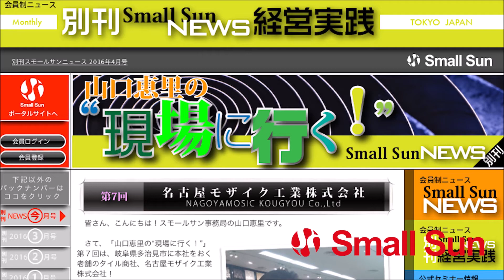「“うつ病”のサインに気付いた時の対処法」柏崎咲江の“メンタル・タフネスへの道”第５０回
9月26日（水）、柏崎咲江の“メンタル・タフネスへの道”第５０回の配信です！

メンタルヘルス・プロデューサーの柏崎咲江さんが、日々戦い続ける中小企業経営者の皆さん、社員の皆さんへ、ストレスに負けない“メンタル力”アップのヒントをお届けするこの番組。

「“うつ病”のサインに気付いた時の対処法」

数回にわたり“うつ病”をテーマに、自分の不調に気が付いた時どうすればいいのかをお届けしてきました。

しかし、15人に1人がかかる病気と言われている“うつ病”。
もちろん自分だけなく家族や社員といった周囲の人がかかることも珍しくありません。

そこで今回は、「あの人大丈夫かな？」「最近つらそうだな…」など、周囲の“うつ病”のサインに気が付いた時どうすればいいのか。
その対処法のヒントをお送りします！

経営者自身のメンタルケアはもちろん、社員の育成やケアにも必聴ですよ！
皆さん、ぜひぜひお聴き下さい！！

【出演者】
パーソナリティ：柏崎　咲江　氏
産業カウンセラー
キャリアコンサルティング2級技能士（国家資格）
厚生労働省委託事業メンタルヘルス対策支援センター促進員